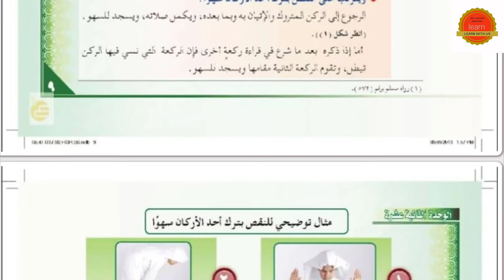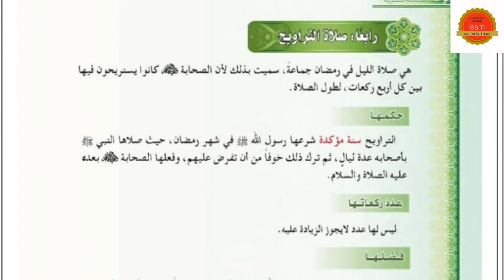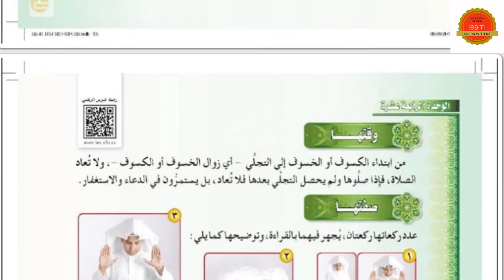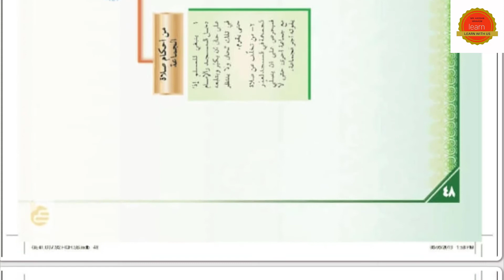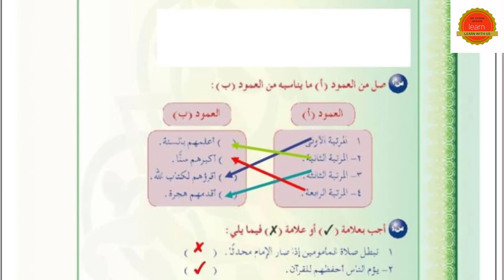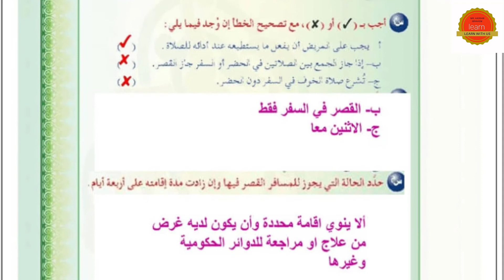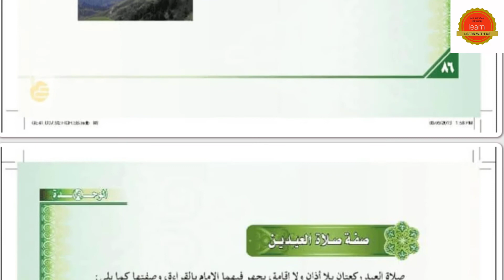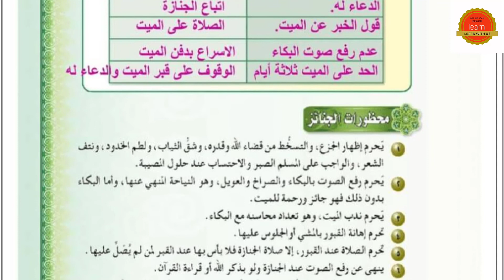حل كتاب الفقه اول متوسط الفصل الثاني